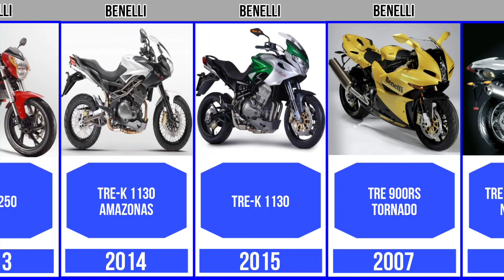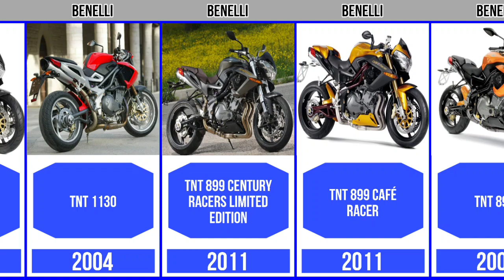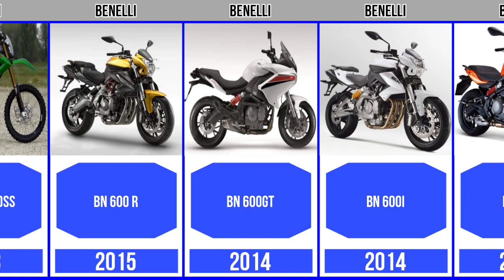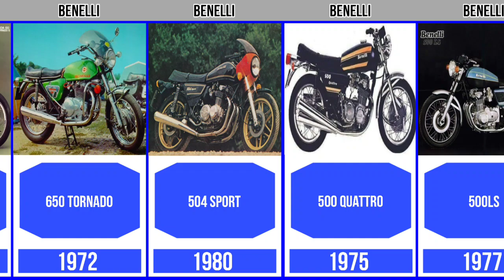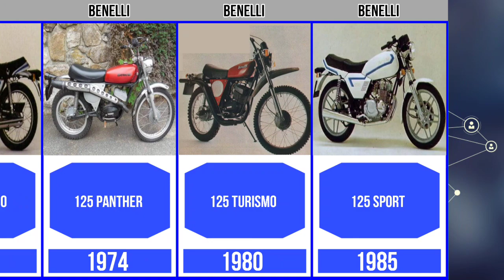Benelli Motorcycle [A-Z models]